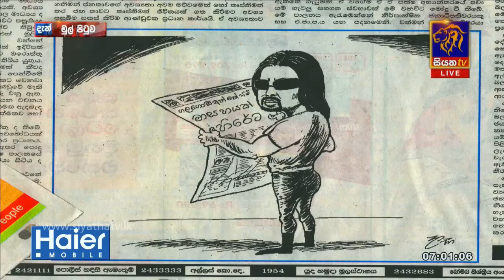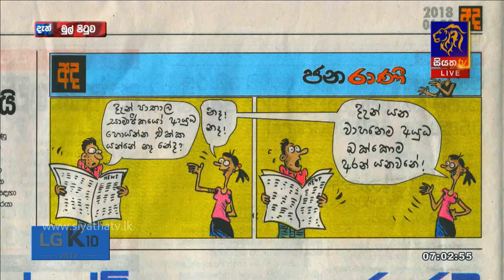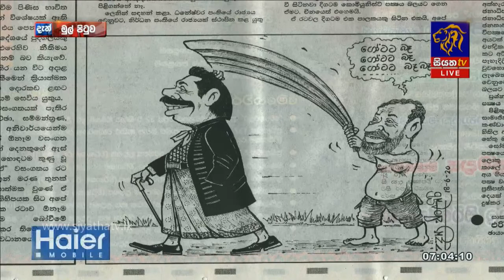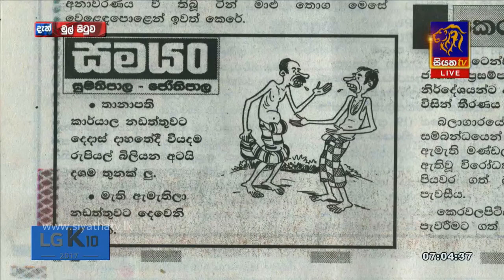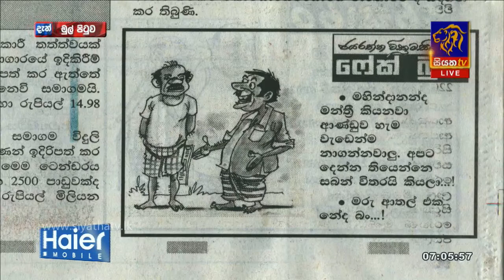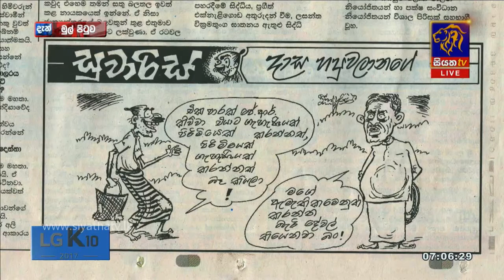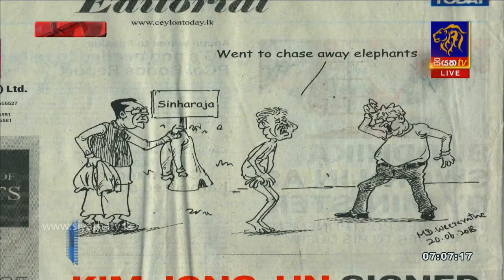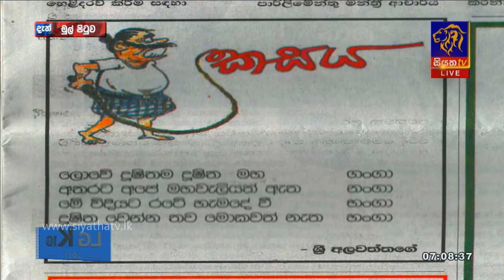News Paper Cartoons | Siyatha Mul Pituwa with Bandula Padmakumara | 2018 - 06 - 20